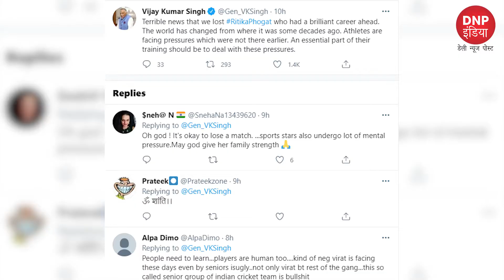गीता फोगाट की बहन रितिका की मौत से हरकंप || DNP INDIA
गीता फोगाट की बहन रितिका की मौत से हड़कंप